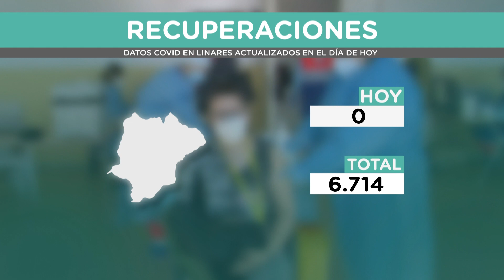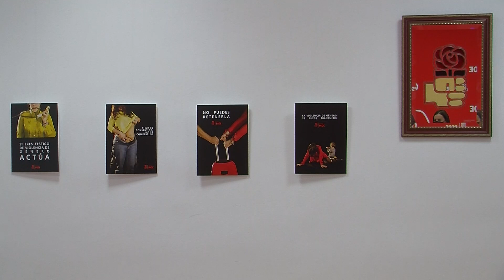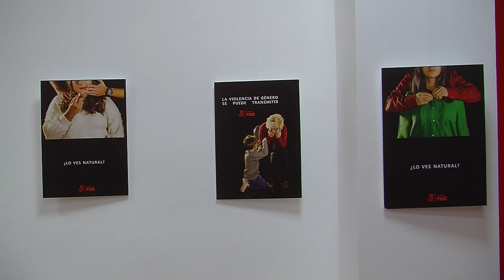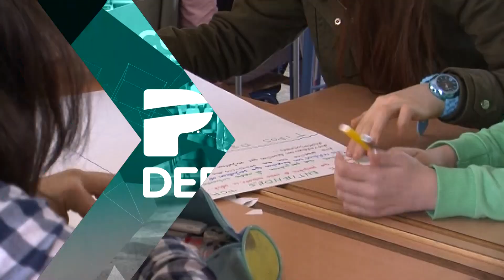PTV Noticias Linares 3-11-21